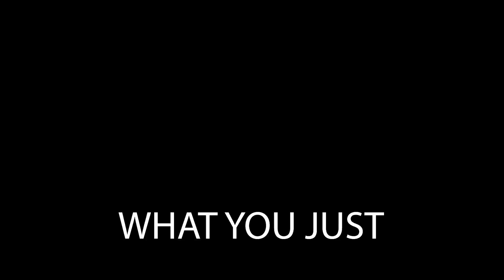I Used Ludwig to BREAK Super Auto Pets!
Ludwig combo is insanely strong in the new expansion pack.